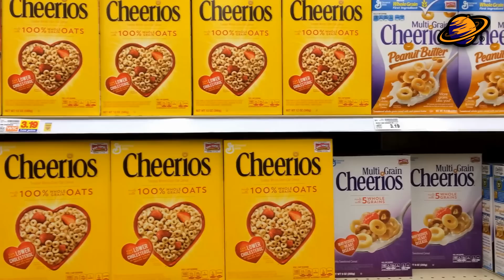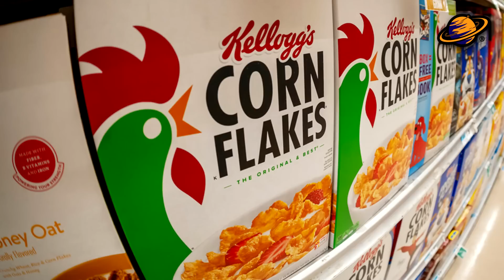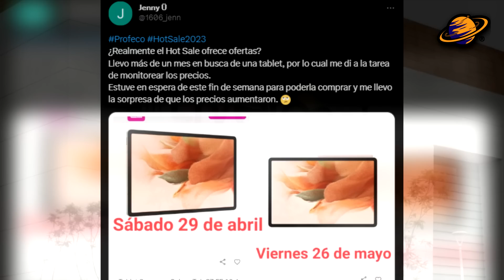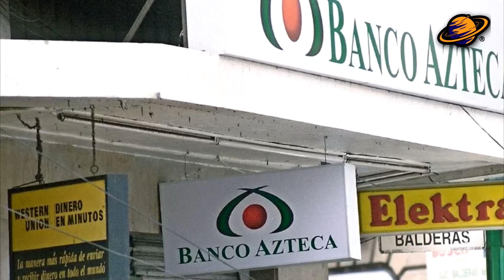¡OTRA FÁBRICA DE COCA COLA PIRATA! ¿Donde se ubicaba y como operaba? | Noticias Marcas #150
En este capítulo numero 150 comenzaremos con una revelación impactante por parte de la PROFECO, quien ha puesto al descubierto cereales y galletas perjudiciales para la salud.
Por otro lado, una usuaria de Twitter denuncia que Liverpool ha aumentado el precio de una tablet para el Hot Sale, generando controversia y dudas sobre las prácticas comerciales de la reconocida tienda departamental.
Continuando con el tema de fraudes, nos adentramos en cómo los ex empleados de Banco Azteca defraudaban a los ciudadanos en la Ciudad de México. Coméncemos.